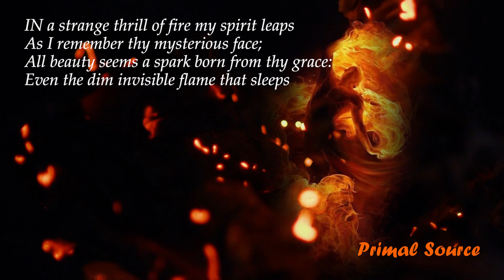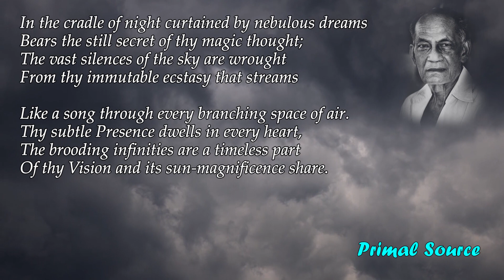Sun Blossoms - Poems of Nirodbaran - Primal Source (Read by Narad)